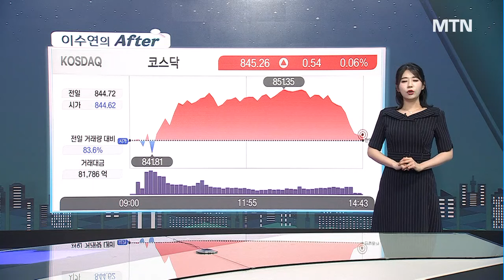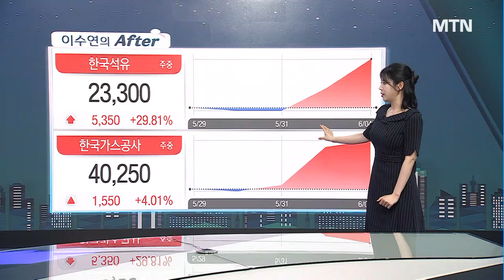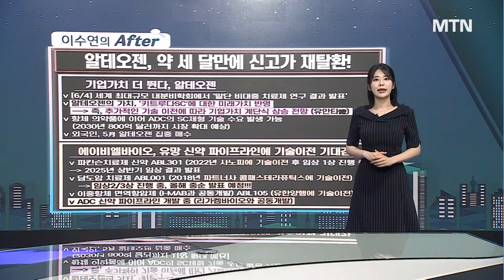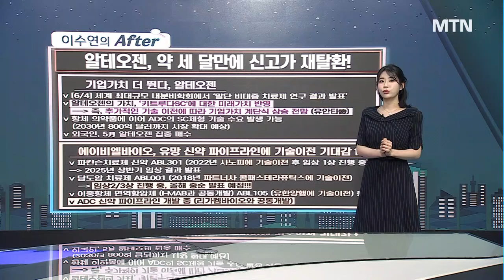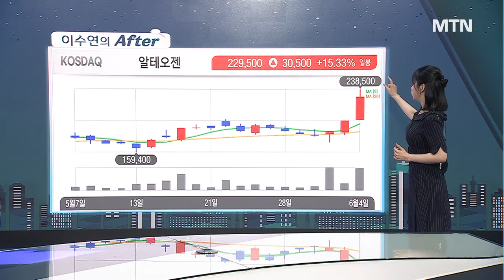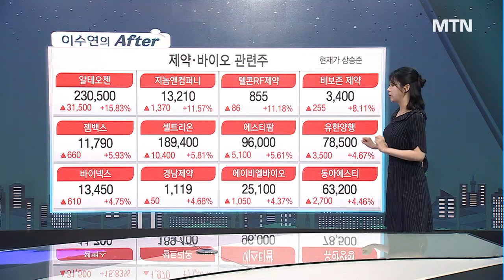[이수연의 AFTER] 반도체 쉬어갈 때 6월 주도하는 바이오 담아라? / 머니투데이방송 (증시, 증권)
06/04 성공! 마감전략

1) 바닥 다지는 국내증시
2) 에너지 자립? '산유국'에 부푼 꿈
3) 알테오젠 부활했다! 6월 주도주는 바이오?